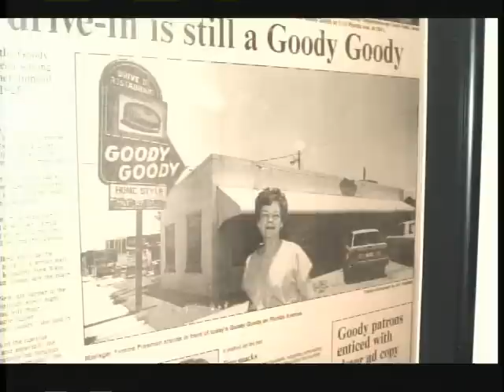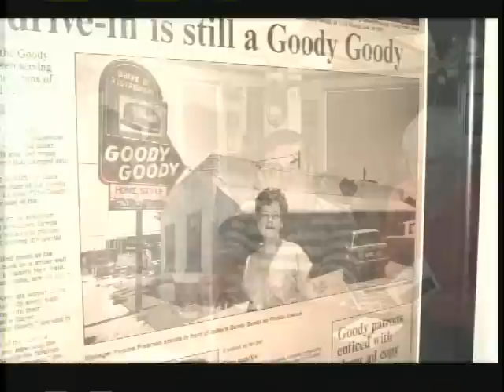Old Goody Goody Famous Hamburgers, Tampa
In 2005, the Florida Ave. Goody Goody Restaurant, a downtown Tampa favorite since 1925, closed its doors, a victim of the hectic real estate boom that was then taking place.  It was replaced by a beautiful new Goody Goody in Tampa's Old Hyde Park area.

Famous for its melt-in-your-mouth Hamburgers with the Secret Sauce and scrumptious Butterscotch Pie, Goody Goody was a favorite of young couples out on a date and Tampa business people, and even politicians who recognized "The Goody" as the place to see and be seen.

Many customers would be surprised to learn that the downtown Florida Ave. location was historically the 4th location in Tampa for the Goody Goody, the others being two on W. Kennedy in the 1600 block and one on N. Florida Ave. closer to Hillsborough Ave.

During its 80 years as a drive-in and dine-in restaurant, Goody Goody witnessed the inauguration of 14 U.S. Presidents, and saw Tampa's young men and women leave for World War II, Korea, Vietnam, Iraq, Afghanistan, and other conflicts.

The Goody in Tampa was historically related to (but not a part of) Goody Goody restaurants in Hannibal, Missouri, Dayton, Ohio and Santa Monica, California, as well as the Dolores Restaurants in Oklahoma City and Los Angeles.

This is a salute "with love" to Tampa's Goody Goody and its 80 years of wonderful food and great times. Near the end of the video, longtime manager Yvonne Freeman, Tampa's "Hamburger Queen", can be seen waving good-bye to the venerable old building.  Yvonne was a popular person and was particularly loved and respected by the downtown Tampa business community.  Sadly, she passed away 9/05/2019.

It was great news when Richard Gonzmart, proprietor of the famed Columbia and Ulele restaurants, reopened the Goody Goody in Old Hyde Park Village in Tampa.  The décor was amazing, with an art deco flavor and all the flair and atmosphere of a genuine 1930s diner.  Even though that wonderful location has now closed, the famous hamburger and the unique butterscotch pie are still available at the Columbia Cafe in the History Center downtown and at the Goody Goody at the airport.  You must visit there on your next trip to Tampa!  And, of course, taste the wonderful delicacies !

(MUSIC on this video is PUBLIC DOMAIN, extracted from an archived over-the-air kinescope recording of an ancient black & white mid-1950s TV show.  No proprietary music has been utilized.)